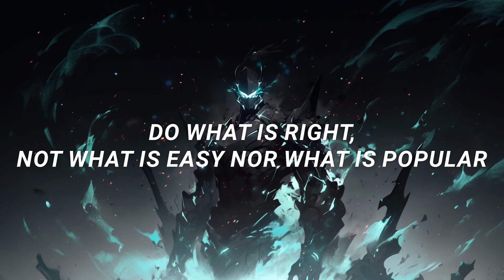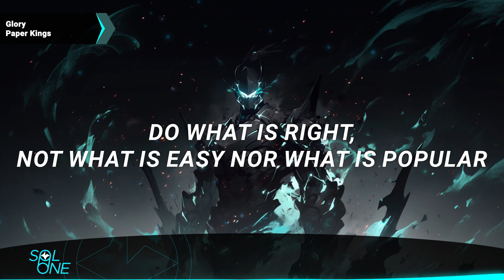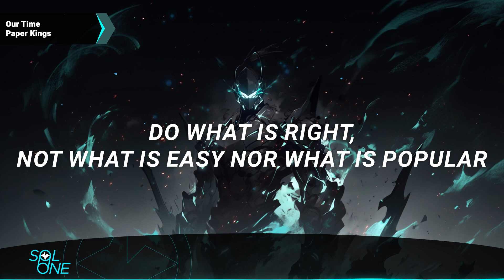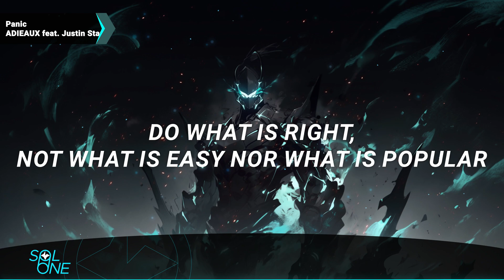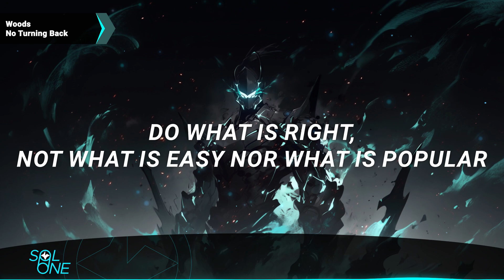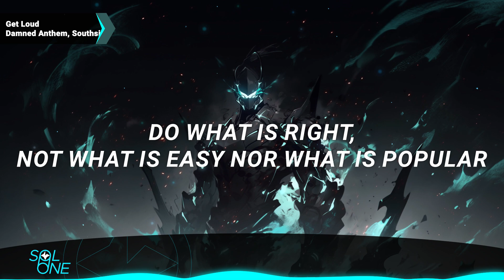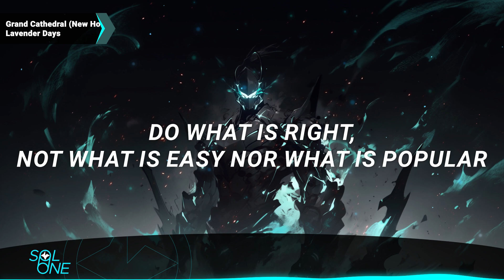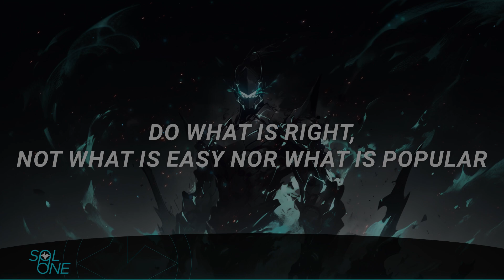I'm alone but I FIGHT TO WIN ⚔️🔥 ROCK SONGS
🎸 If you are a band or an artist send us your demos ;)
🖌 Background artwork by us.

⏱ Timestamps:
00:00 Z3NITH - Scream
02:41 Hooligin - Head Up
05:53 Paper Kings - Glory
08:47 Paper Kings - Our Time
12:07 ADIEAUX feat. Justin Starling - Panic
15:15 Easy Flexx - Going Up (Higher)
18:37 The YeahTones - Free
21:26 No Turning Back - Woods
24:48 William Morris - Born For This (William Morris Remix)
27:32 Damned Anthem, Southside Dren - Get Loud
31:16 HAYZ - Ready or Not
34:20 Lavender Days - Grand Cathedral (New Horizon)